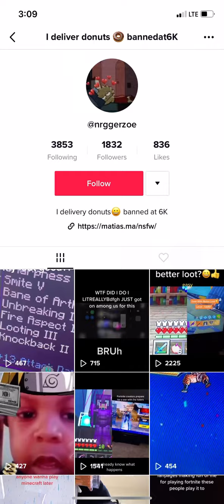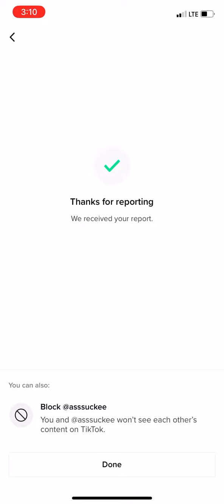Reporting people on TIk Tok part 1